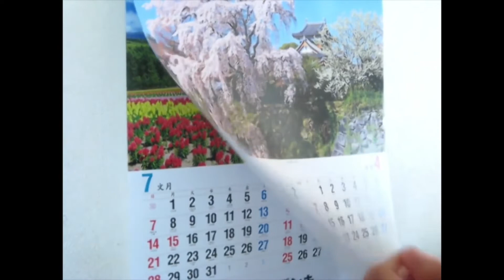ypfVirusuNet from Japan, Ito Hajime composer Tsu, plays Ipromptu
География флешмоба всё шире! ЯПОНСКИЙ ЮНЫЙ КОМПОЗИТОР Ито Хаджиме из города Tсу (город в провинции Мие / Япония)
передаёт слова благодарности  врачам и всем, кто борется сейчас с вирусом , и желает медикам  скорейшей победы над этой заразой.
Он отправляет свое произведение - "Экспромт"

Ito Hajime composer from Tsu, Japan  plays Ipromptu

В период всеобщего карантина юные таланты разных стран создают большой фестиваль искусств вместе ! YpfVirusuNet приветствуем друг друга на видео (Имя, страна)
 и мы все ЖЕЛАЕМ ДРУГ ДРУГУ ЗДОРОВЬЯ, А МЕДИКАМ  -  СКОРЕЙШЕЙ ПОБЕДЫ!!

Стать участником видеофестиваля ypfVirusuNet просто!

Присылайте свои работы с хэштегом

In the period of the world quarantine, young talents of different countries create a big art festival together!

We greet each other in the video (name, country)
and say NO TO THE VIRUS!

should create a post with ypfVirusuNet